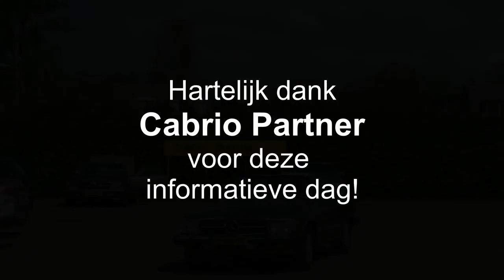Informatiedag Cabrio Partner Leersum 29 april 2023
Informatiedag bij Cabrio Partner in Leersum over interieurrestauratie en vernieuwing van cabriokappen op 29 april 2023.